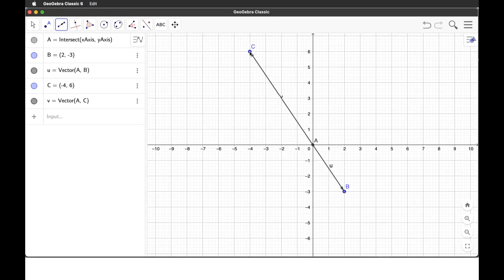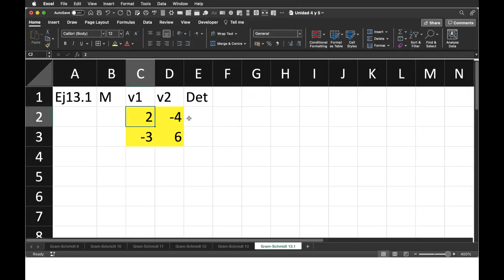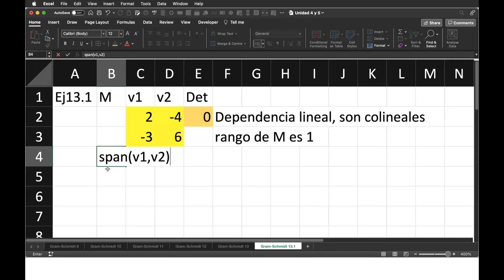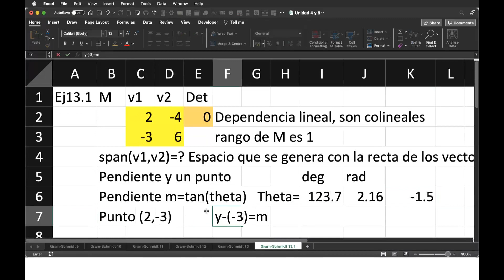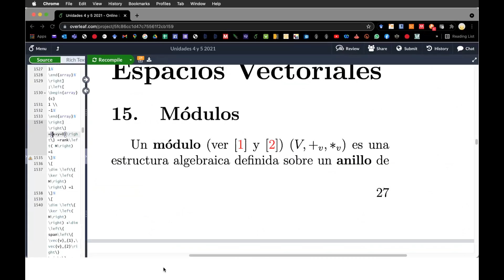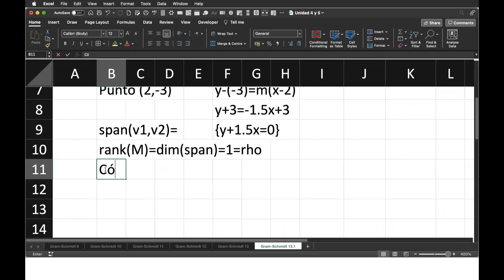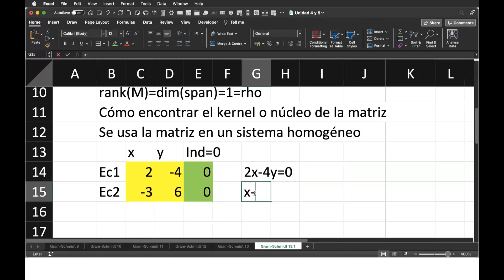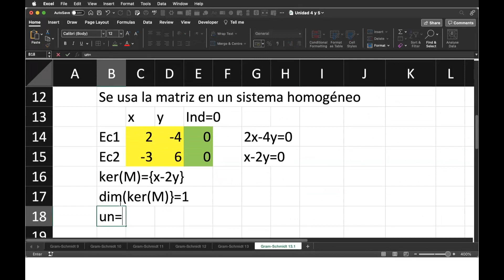TECNM Interpretación geométrica ej13.2 Gram Schmidt Kernel, rango, nulidad 11am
Interpretación geométrica ej13.2 Gram Schmidt Kernel, rango, nulidad 11am